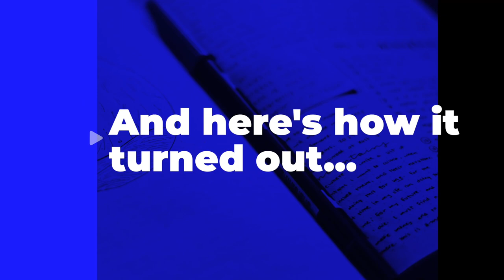We Modeled for an ACTUAL Brand (with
We show off our experience of modeling off @dutchovenkitsfartblankets5647  products as well as how fun a photoshoot can be! Thank You Brittney and @dutchovenkitsfartblankets5647  for the experience!